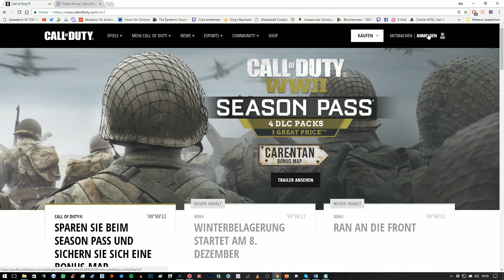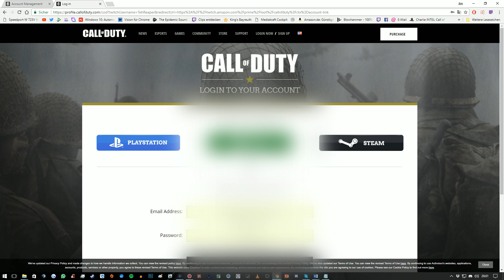Neue Waffen & Zombie-Tarnung | Winter Event | Call of Duty: World War II [German/Deutsch]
­ÖFFNEN

In diesem Video wollte ich euch zeigen wie ihr auf der neuen Zombie Karte The Final Reich, in  World War 2 Zombies, neue Waffen und eine neue Zombie Camo/Tarnung bekommen könnt.
Viel Spaß beim Anschauen, euer Reaper.

► Hilfreiche Foren:

Ihr sucht Mitspieler, Tipps und Tricks für den Zombie Modus?

Wenn ihr News und Informationen zu Call of Duty sucht,
vorbeischauen.

► Quelle/Links:

Twitch Prime Loot

● ES_Shlow Motion 2 - Niklas Ahlström

► Mein Equipment:*

● X-Box Headset
● PC Headset